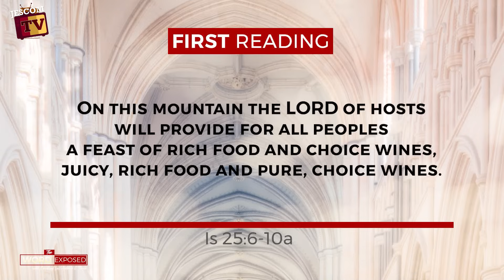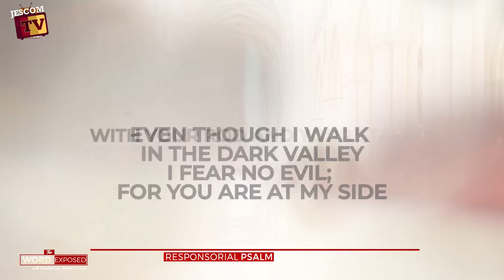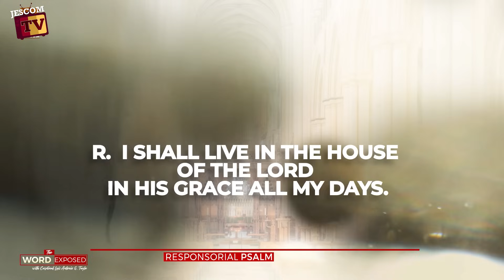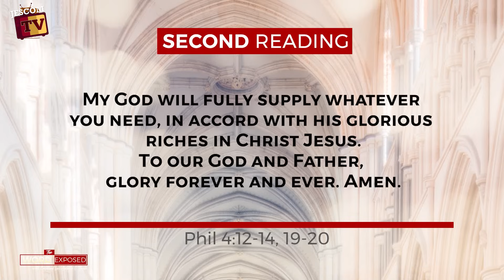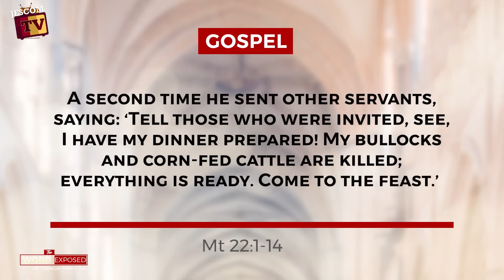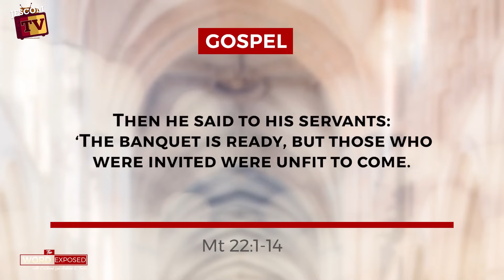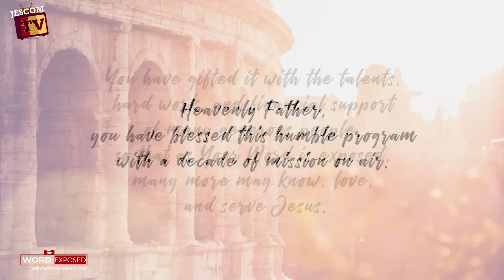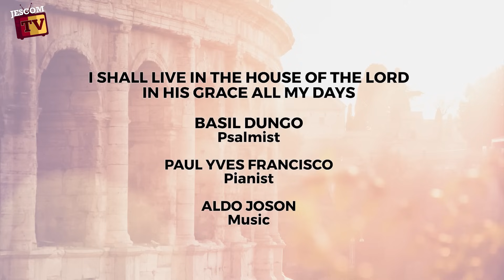VALUE GOD'S INVITATION | The Word Exposed with Cardinal Tagle (October 15, 2023)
We are on the Twenty-eighth Sunday in Ordinary Time; and today’s Gospel teaches us how to respond to God’s kingdom.

Jesus likens God’s kingdom to a wedding feast. A king sends his servants to invite people to the wedding feast of his son. Some ignored the invitation. Some even mistreated the servants. So, the king said: “Go out, therefore, into the main roads and invite to the feast whomever you find.” The celebration began and the king met the guests. What did he find?

A man not dressed in a wedding garment. The king had him thrown outside. Friends, how do we respond to God’s invitation? How do we prepare for God’s banquet? May we always be at our best.